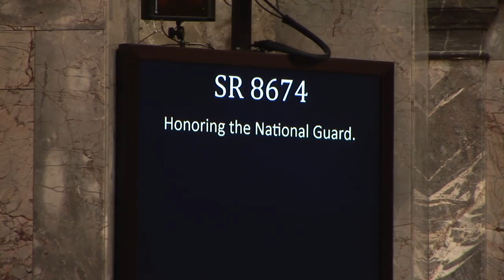Sen. Hobbs talks about National Guard Day